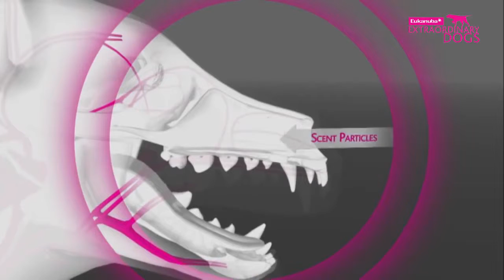Dog rescue videos Eros the Around the World Rescue Dog Part 1 Extraordinary Dogs